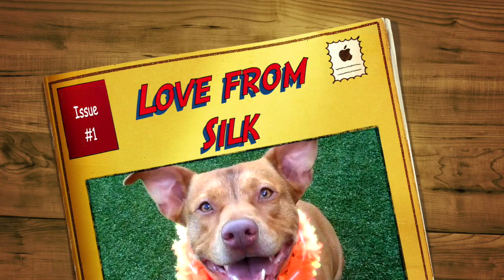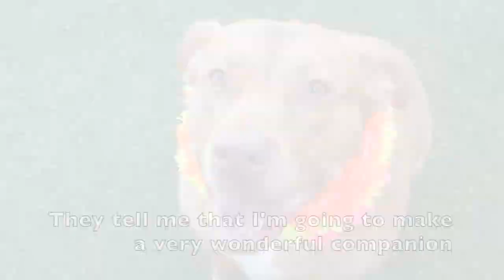Silk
Silk Needs Her Forever